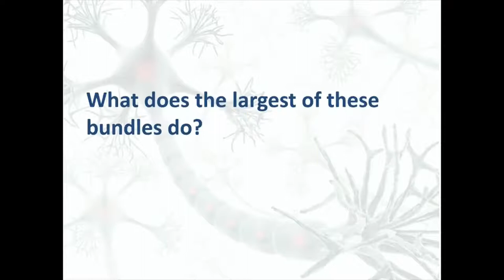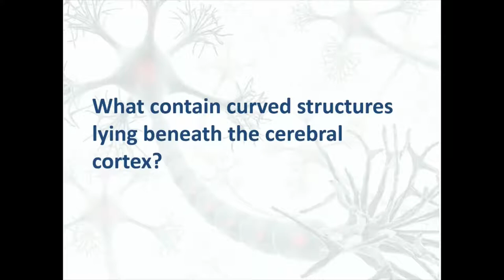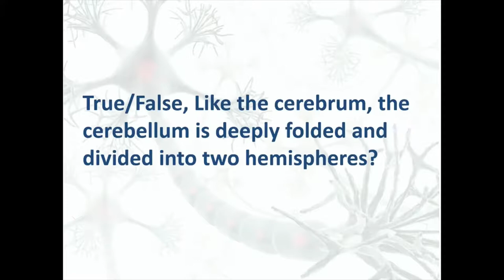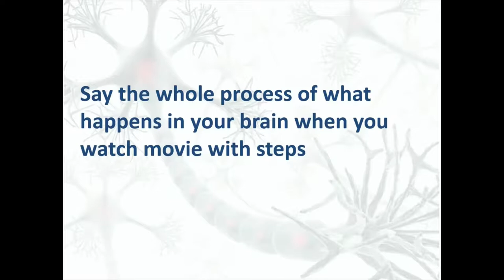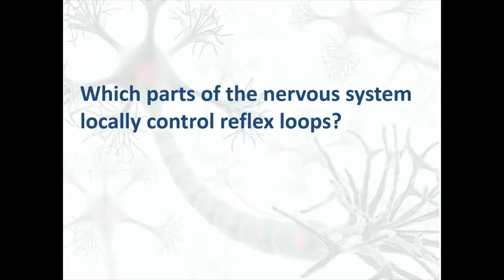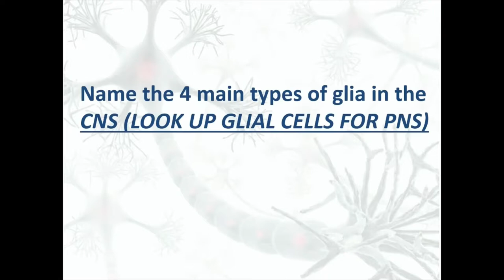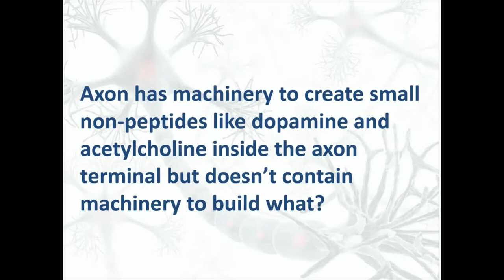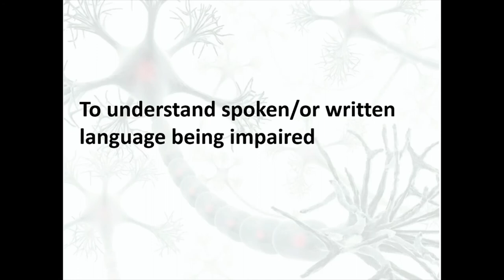Chapter1 Brain Basics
Questions from Brain Facts : Chapter 1 Brain Basics